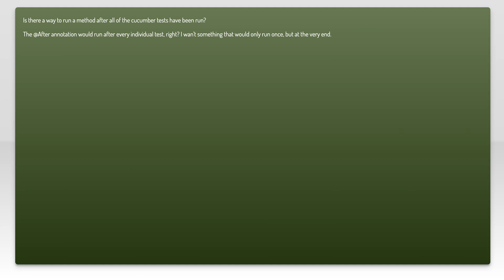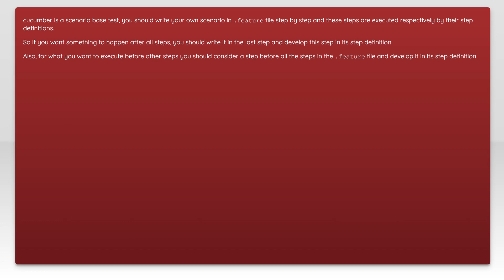Run after all cucumber tests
java: Run after all cucumber tests

Related to: java, testing, automated-tests, cucumber